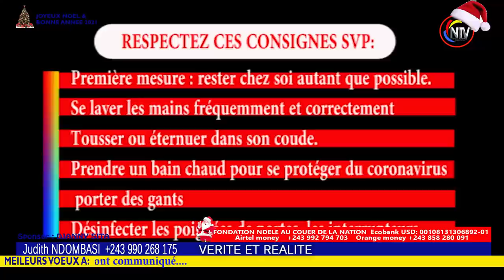BOMB🔥:PROPH NGEFA FACE A MABUNDA,TAMBWE MWAMBA,J.KABILA OYO BOMB,+BA RWANDAIS DÉGUISÉ EN FOU NA KIN